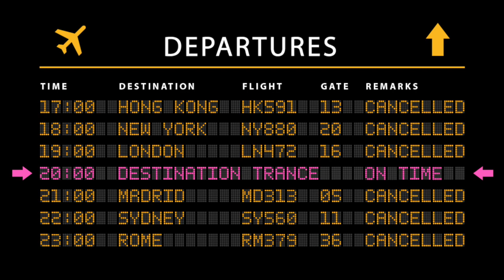DJ Rope & DJ Marco Bailey Spice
Ripeo del vinilo de mi colección personal